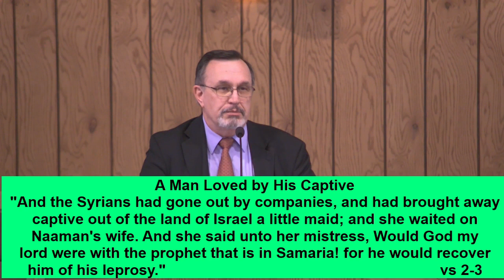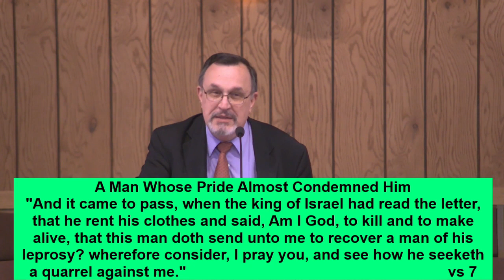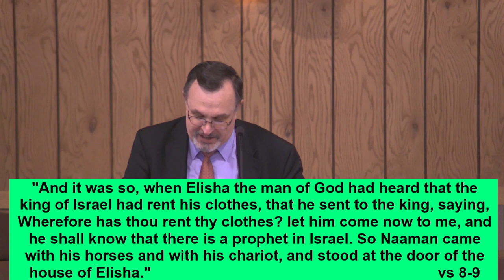The Humbling of a Hero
2 Kings 5:1-15, Pastor Frank Snyder, May 28, 2023